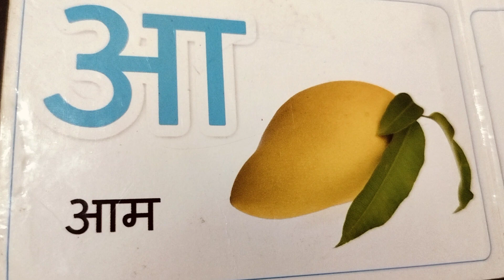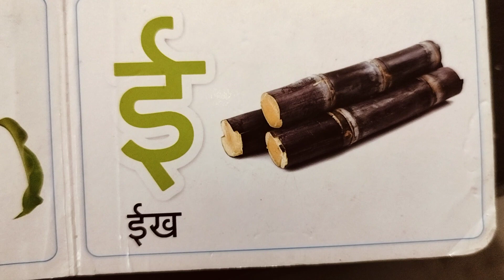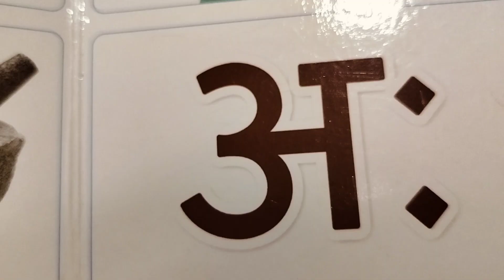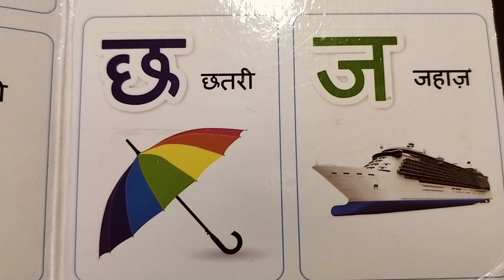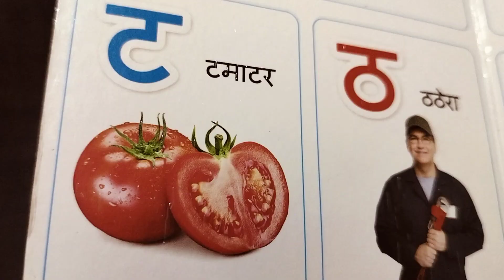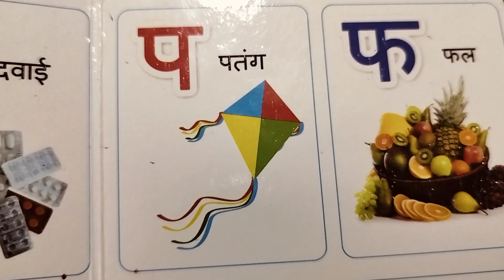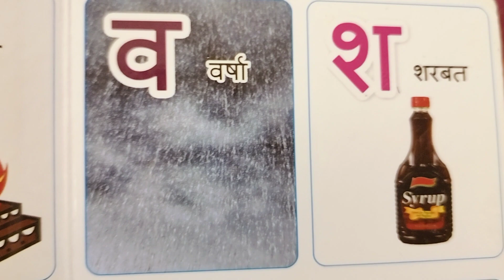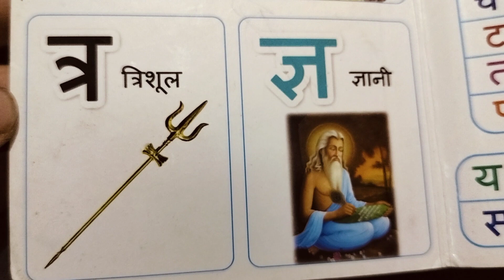hindi varnamala hindi Akshar Hindi varnamala ka kha ga gha